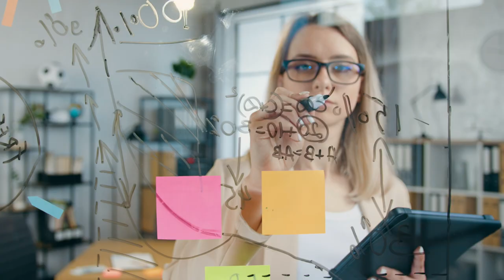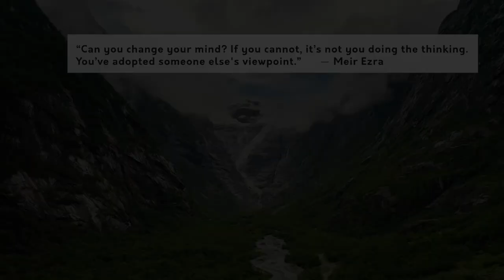Can You Change Your Mind? - Spoken Word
Can You Change Your Mind is a spoken word where I explore why people can't change their minds. I often ask myself why people are so stubborn or can people change their beliefs? The reason I ask these questions is because I think there are benefits to being open to hearing opposing views and opinions. Essentially this is a spoken word about being open minded. It's not about changing your mind but rather being ok with taking new information and different perspective for authentic consideration.